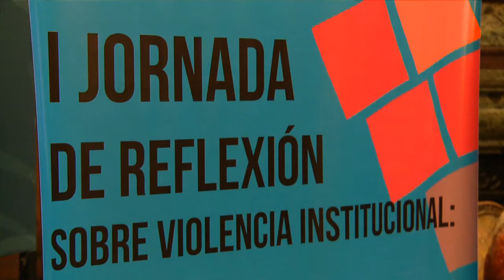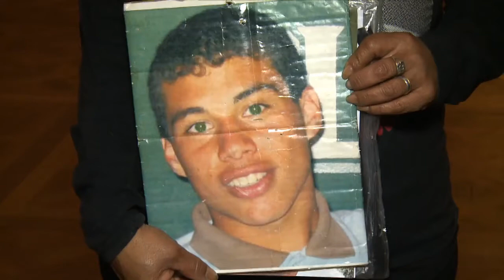Primera jornada de reflexión sobre violencia institucional en la Legislatura porteña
Se realizó en la Legislatura de la Ciudad de Buenos Aires la “I Jornada de Reflexión sobre la Violencia Institucional en la Ciudad”.

El presidente de la Comisión Especial de Prevención y Seguimiento de la Violencia Institucional y legislador de Seamos Libres, Pablo Ferreyra, afirmó que “esta jornada busca al menos que los tres paneles se nutran de experiencias de familiares, de abogados, del Ministerio Público Fiscal y de políticos para generar lineamientos de política de seguridad en la Ciudad de Buenos Aires”.

Del encuentro participaron, además del presidente de la Comisión Especial de Prevención y Seguimiento de la Violencia Institucional y legislador de Seamos Libres, Pablo Ferreyra, el diputado nacional de Frente para la Victoria Leonardo Grosso, el diputado de la provincia de Buenos Aires por Nuevo Encuentro, Marcelo Sain, la titular de Justicia Legítima, María Laura Garrigós de Rébori, el coordinador del Programa de Acceso a la Justicia del Ministerio Público Fiscal, Julián Axat, representantes de organizaciones políticas y sociales y víctimas de la violencia institucional.